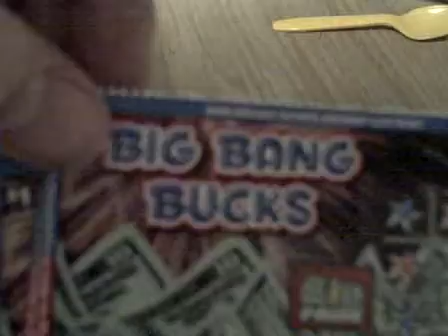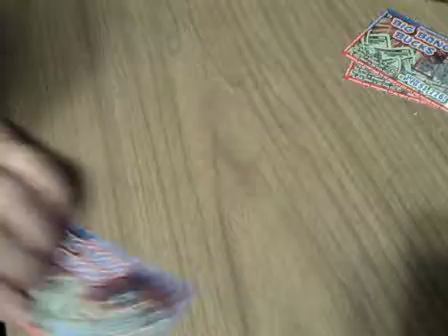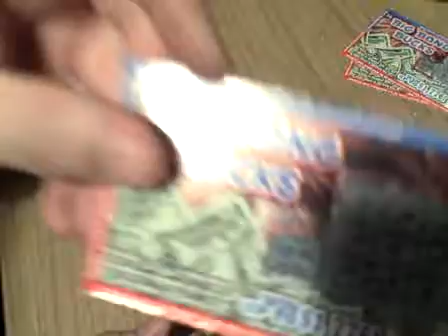01-3 Big Bang bucks.AVI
Big Bang Bucks was a fizzle that fizzled out.I won 0000000 nuttin